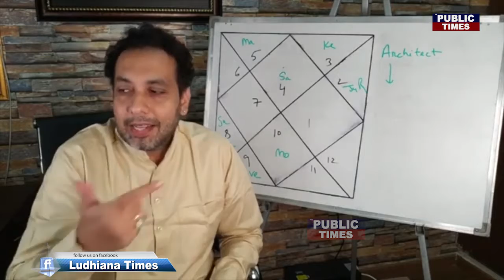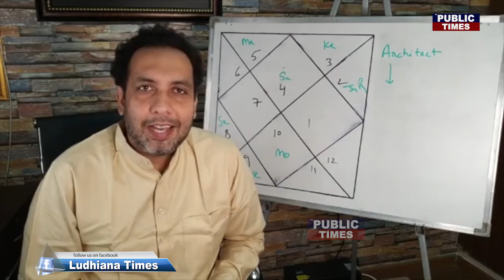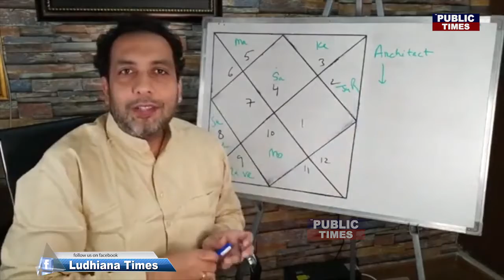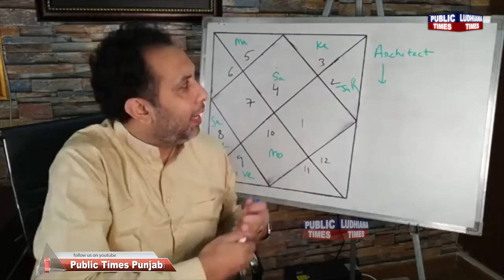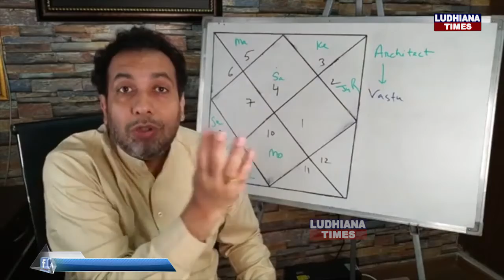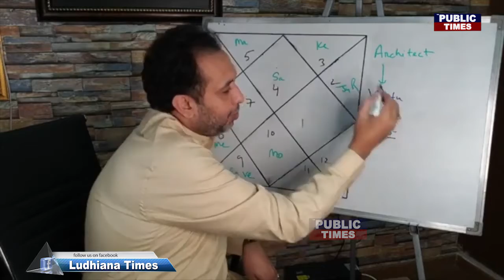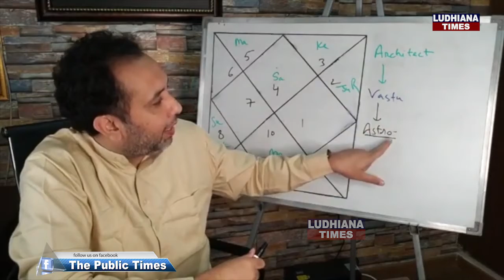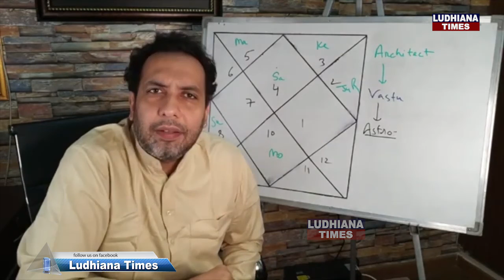Vastu के हिसाब से आपका घर किस दिशा में होना चाहिए, जानिए इस Astrolger से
which is accurate direction for home according to vastu